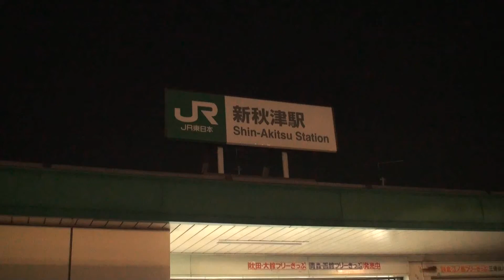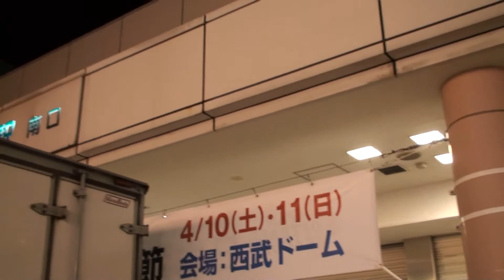(HD) 新秋津⇒秋津 ～終電後～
終電後の乗り換え通路の様子です